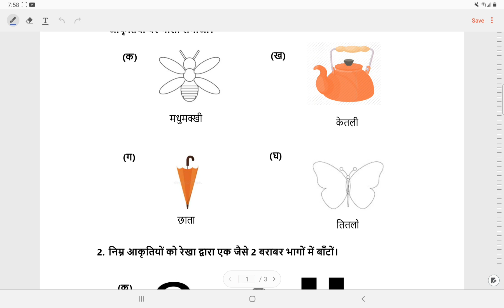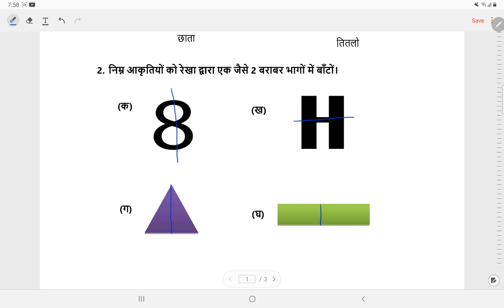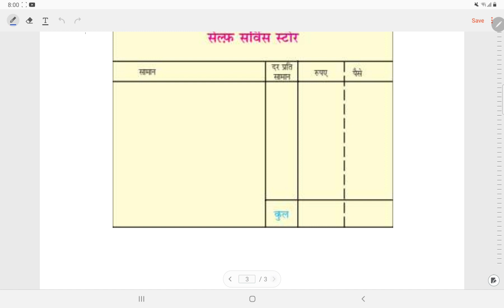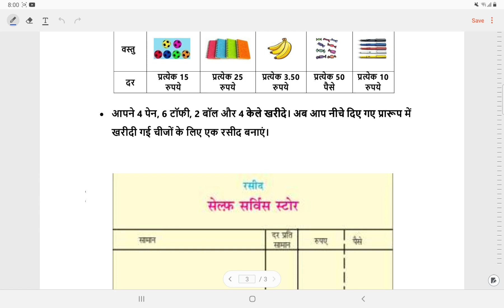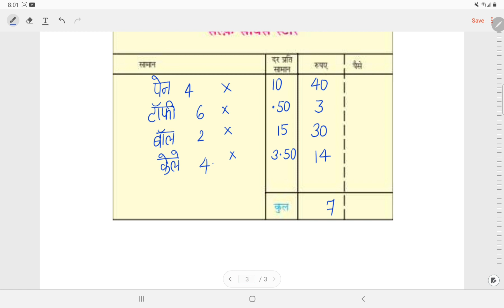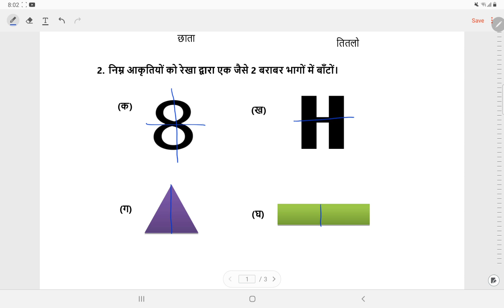कक्षा 3 गणित वर्कशीट सॉल्यूशन वीक 2(13/4/21) उपविष्य: आकार और समरूपता